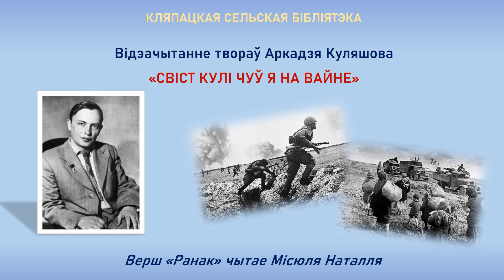Аркадзь Куляшоў "Ранак"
Бібліятэкі Пружанскага раёна прынялі ўдзел у акцыі "Выдэачытанне твораў Аркадзя Куляшова " "Свіст кулі чуў я на вайне" (вершы, прысвечаныя Вялікай Айчыннай вайне).